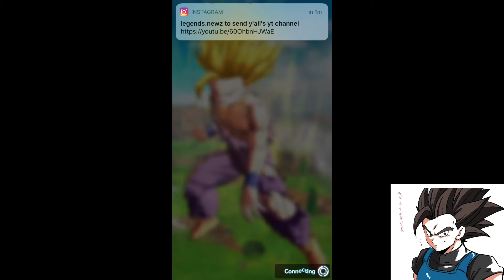Dragon ball legends episode 36 Cell give me a challenge gosh you so weak........